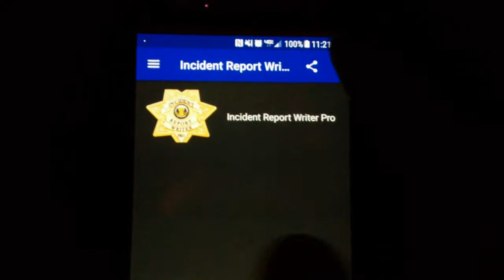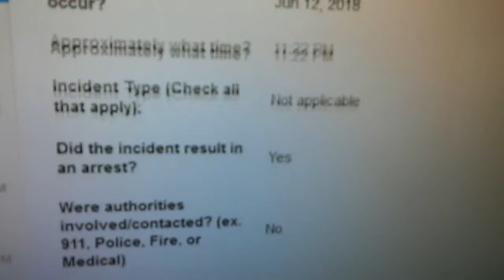Incident Report Writer Pro for Android Mobile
A simple and easy to use application for report writing, designed by a security industry professional for fellow security, loss prevention, and protection officers.

Whether you are working mobile patrol, access control, posted at a booth, or performing perimeter checks, Incident Report Writer Pro can come in handy when you need a quick means of reporting an incident. Just open the application, select Incident Report Writer, complete the incident form, including the email to which you want the report sent to, select "submit," and your finished. It's that easy.

Designed by a former law enforcement and security industry professional, with experience in manning various security posts (armed and unarmed), including; airport/transportation security (U.S. Dept. of Homeland Security), federal contracts (Federal Emergency Management Agency, National Guard), mobile patrol, bank protection, state and city government contracts, and corrections.

The developer of this application understands the importance of good report writing, having the tools necessary to do so, and the simplicity by which the job can be completed easily and more effectively. Cheers.